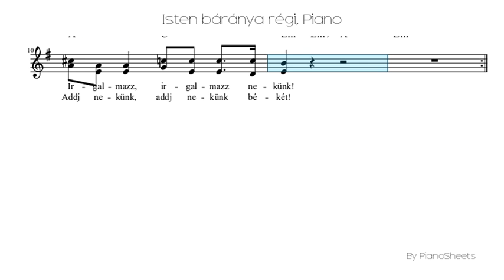Isten báránya régi [Piano Solo]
Piano Solo Sheet: Isten báránya régi